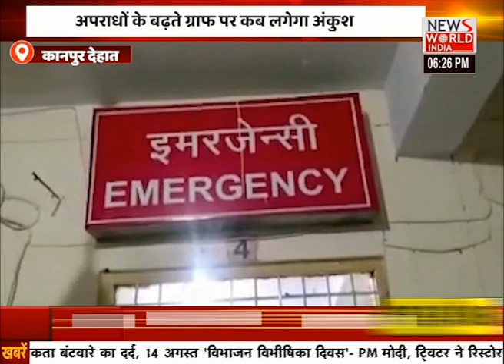कानपुर देहात: देश की रक्षा करने वाले की रक्षा कौन करेगा ? | UTTARPRADESH NEWS